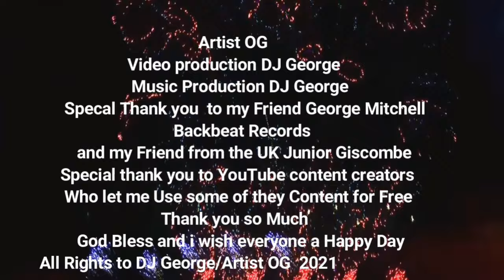Artist OG Happy Day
Local Artist from The MD USA Original Song Happy Day Music Video
Written and Preformed by Artist OG /DJ George 2021
hello everyone this is Artist OG

I Like to Give a Big Thank you to the Contend creators on Your Tube who give us free content to use in our Video Creations.
Also a Big Thank you to my Friend from the UK Junior Giscombe for giving me some of his busy time thank you my Friend
Junior Giscombe
Also to my Friend at work who too they time to be a Part of this Music Video Happy Day, and my Friend George Mitchell
Fishbelly Black – Backbeat Records

Free Stock Footage Dancing people
No Copy Right audio and footage
Free to Use  in your videos or other Content
People Dancing while watching a Musical Event
Free Stock Footage No Copy Right 100% Free

Billboard in NY W Green Screen TV c

Free Stock Footage 4 k No Copy right  For Privat or Commercial

billboard green screen Free
only use it for Creative Work

if you like to make your own video with this song go to my get the song Happy day and i will give you permission to use my song in your happy day Video you find my contact on my website